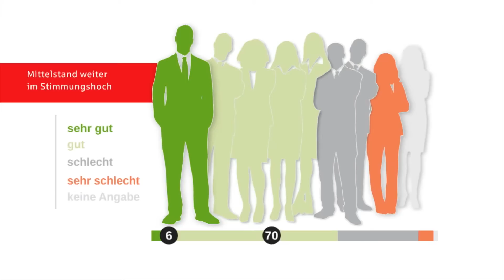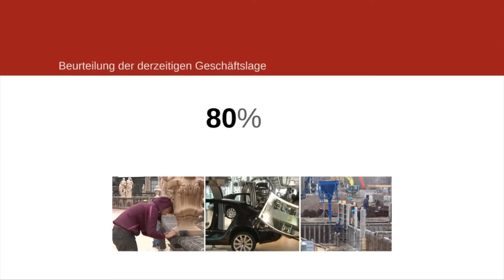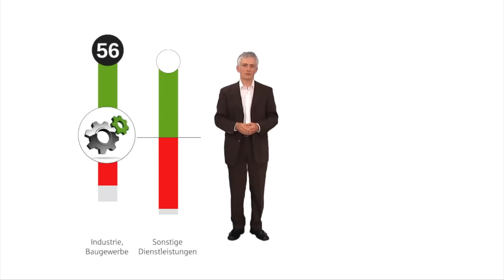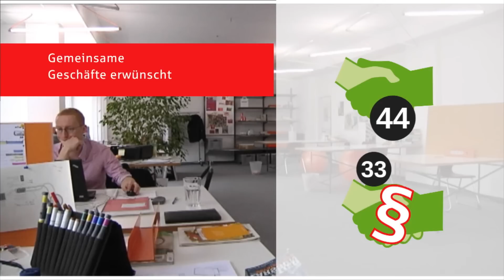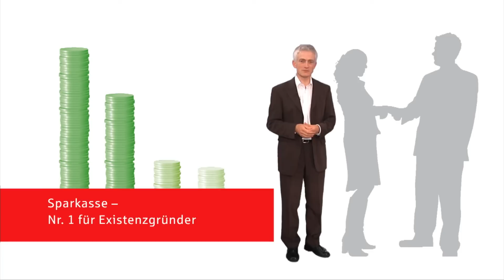Schwierige Zeiten für Existenzgründer?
+++ Mittelstand weiter im Stimmungshoch +++ Schritt in die Selbstständigkeit fällt schwerer +++ Entscheidungsfreiheit statt klingender Kassen +++ Zurückhaltung aufgrund des finanziellen Risikos +++ Gemeinsame Geschäfte erwünscht +++ Sparkasse -- Nr. 1 für Existenzgründer +++

Mittelständler sagen: Wenn Gründung, dann mit der Sparkasse.

Die Stimmungskurve der Firmen in Ostsachsen steigt weiter an:
Verglichen mit den guten Werten zum Jahresbeginn ist die Zufriedenheit
der Mittelständler im zweiten Quartal leicht gestiegen.
76 Prozent der hiesigen Unternehmen bezeichnen ihre wirtschaftliche
Situation derzeit als gut oder sehr gut (Februar 2012:74 Prozent).

Die negativen Einschätzungen sanken im Vergleich
zum Februar 2012 um sechs Prozentpunkte auf 19 Prozent.
Hochstimmung herrscht vor allem bei großen Unternehmen. Hier
sprechen 91 Prozent der Befragten von einer positiven Wirtschaftslage.
Bei den mittleren und kleinen Firmen ist mit Werten von 79
und 72 Prozent ebenfalls die große Mehrheit zufrieden.

Im Branchenvergleich überwiegt die positive Stimmung mit über
80 Prozent vor allem in der Industrie und im Baugewerbe sowie im
Handwerk. Handel sowie Tourismus und Gastgewerbe sind etwas
zurückhaltender (ca. 70 Prozent). Gegenüber dem ersten Quartal
verzeichnen Tourismus und Gastgewerbe mit einem Plus von
16 Prozent den deutlichsten Stimmungsaufschwung.

Wirtschaftsbarometer 2/2012
für das Geschäftsgebiet der Ostsächsischen Sparkasse Dresden: Landkreis Sächsische
Schweiz-Osterzgebirge, Region Kamenz sowie die Städte Dresden und Hoyerswerda